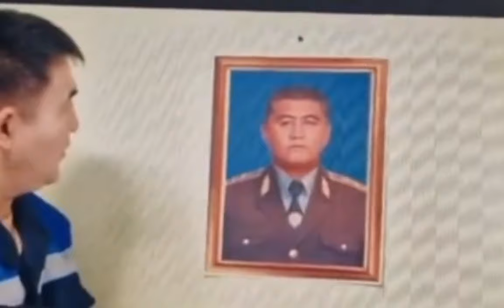КАБИНЕТке АЖОнун СҮРӨТҮН кантип ИЛИШ керек БИЛИП алгыла АНЫ алам ДЕГЕНДЕР да КАЙРА ордуна СРАЗУ коёт